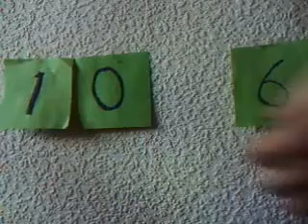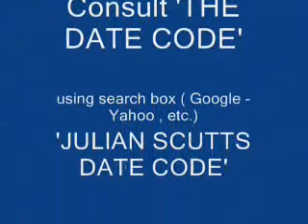Dates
Dates? What kind of dates?